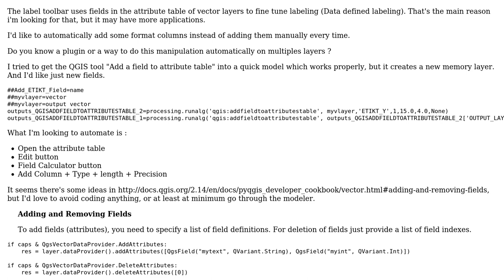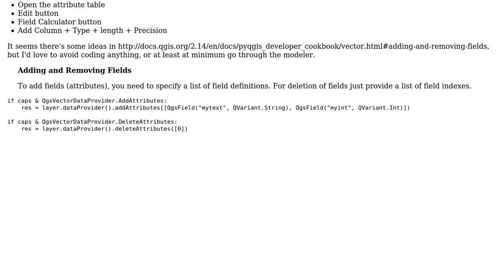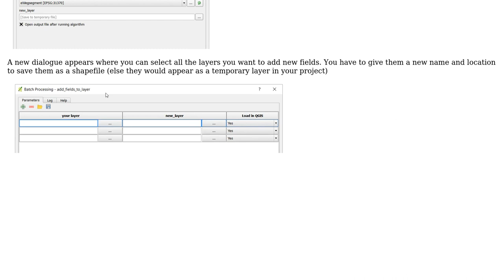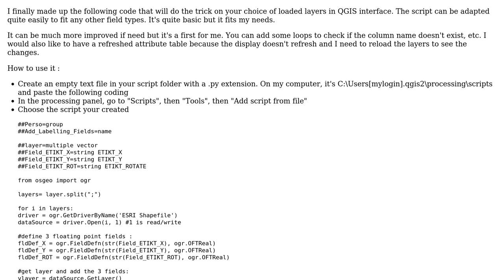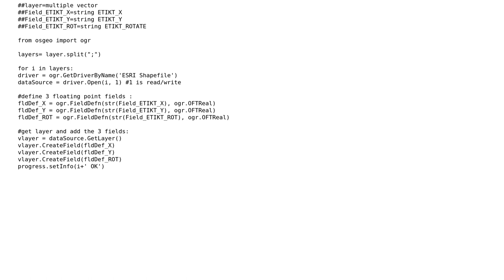GIS: Adding many columns (to many layers) using QGIS? (3 Solutions!!)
GIS: Adding many columns (to many layers) using QGIS?

With thanks & praise to God, and with thanks to the many people who have made this project possible! | Content (except music & images) licensed under CC BY-SA | Music | Images & others | With thanks to user PolyGeo user PieterB user gisnside user Felipe and the Stack Exchange Network Trademarks are property of their respective owners. You are responsible for your own actions.